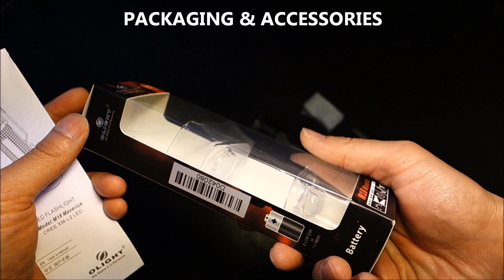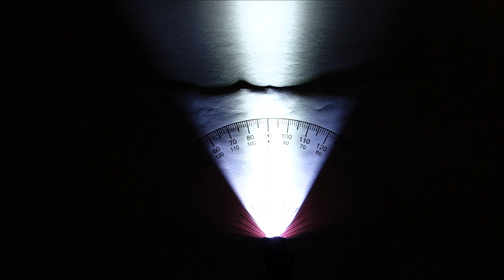Olight M18 Maverick (XM-L2 | 1x18650 / 2xCR123A) Review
Review of Olight's M18 Maverick that utilizes Cree's XM-L2 outputting 500lumens. Written review (in progress) can be found on these forums: